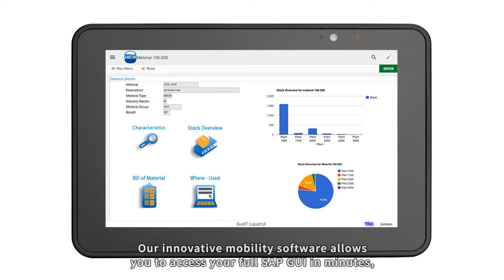Mobilize and customize SAP in minutes with Liquid UI for Android and Zebra